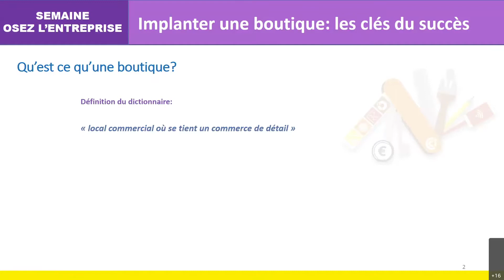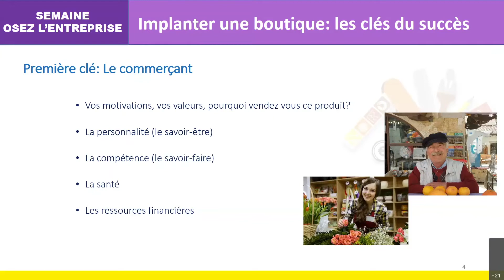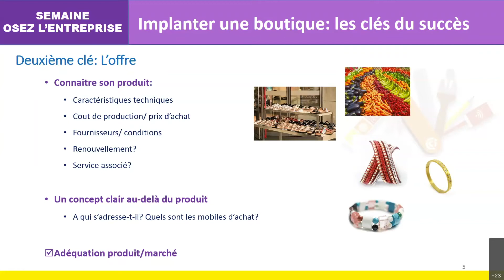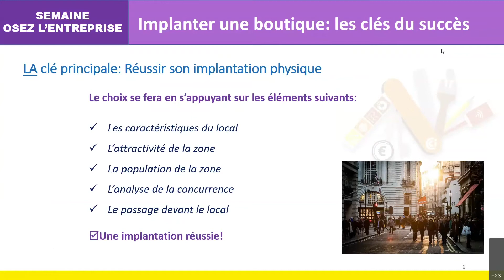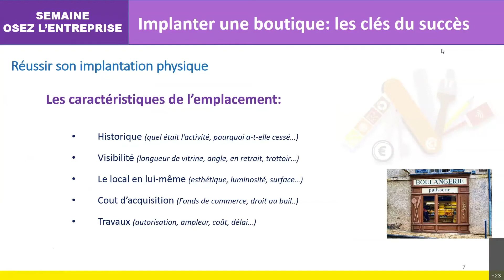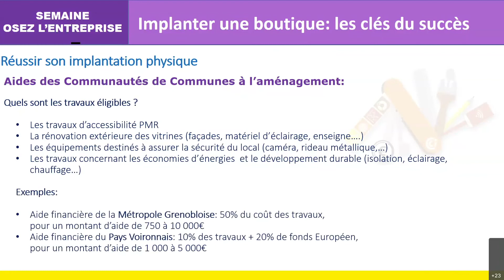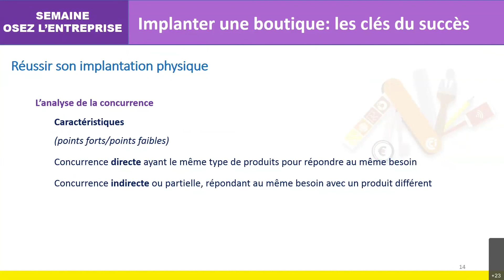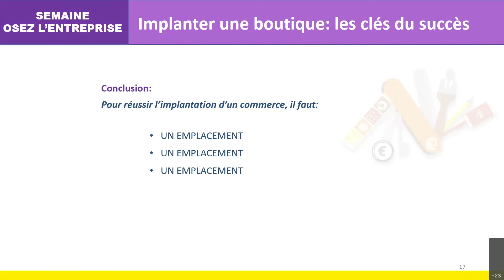Implanter une boutique les clés du succès Espace Entreprendre CCI Grenoble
Dans le cadre de la semaine Osez l'entreprise, mardi 18 novembre 2020 (visioconférence)